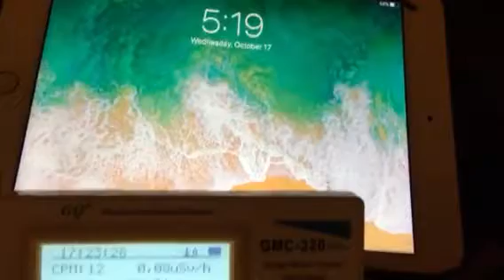34 CPM bedroom